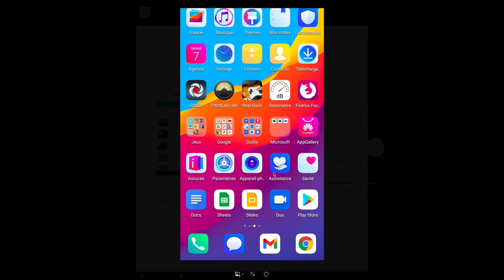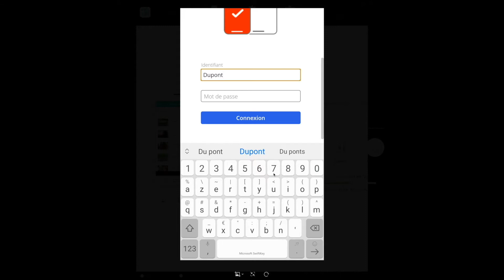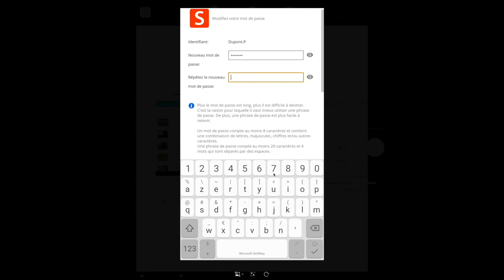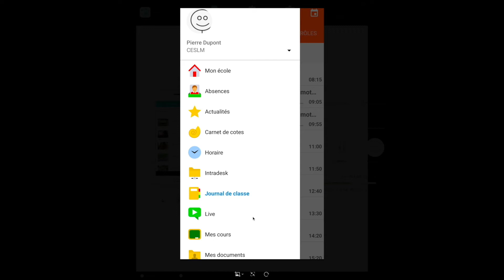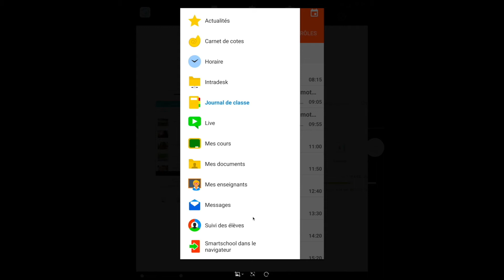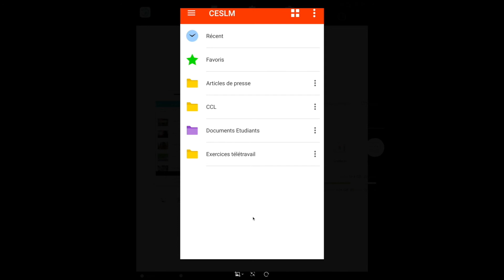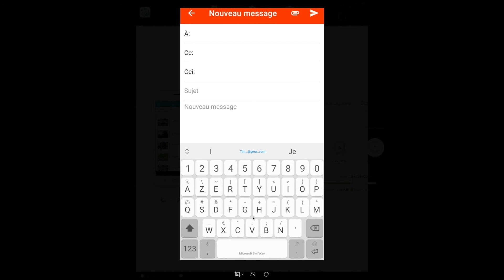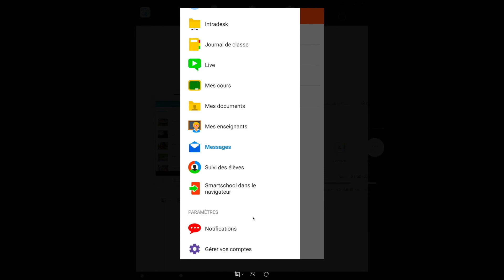Smartschool sur smartphone pour les élèves